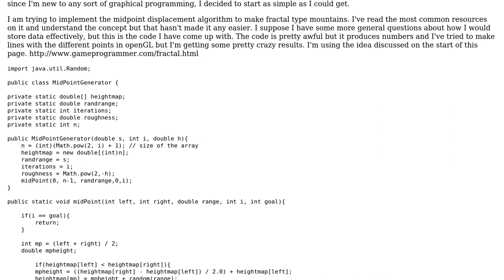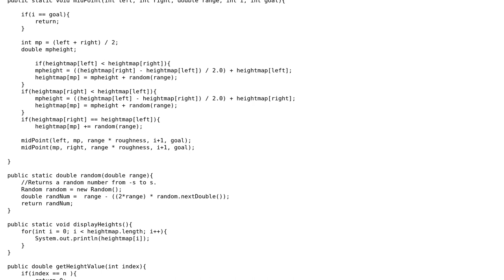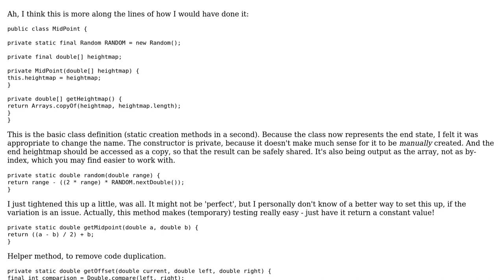Code Review: Implementing the midpoint displacement algorithm in Java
With thanks & praise to God, and with thanks to the many people who have made this project possible! You are responsible for your own actions.